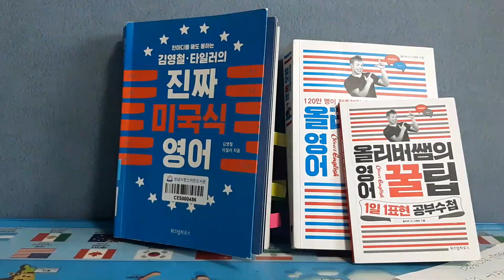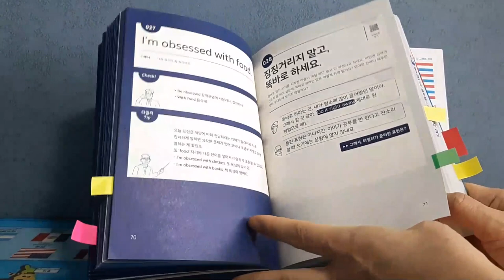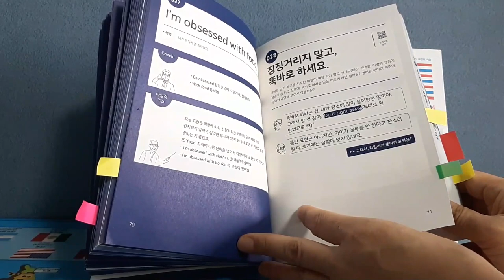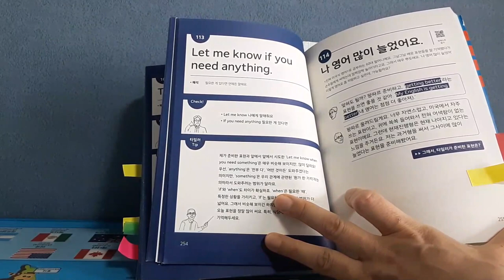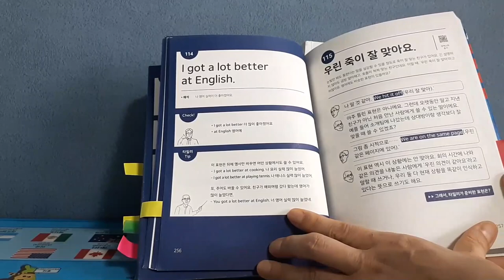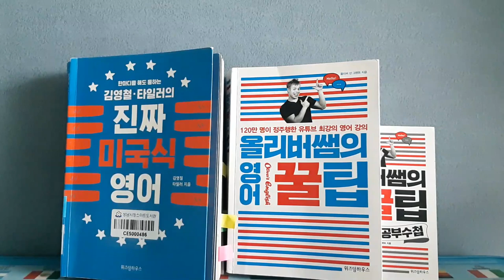[영어회화] 올리버쌤과 타일러쌤의 책(3) - 김영철 타일러의 진짜 미국식 영어로 회화 공부해 봐요!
한국인 같은 미국인의 영어꿀팁과 진짜 미국식 영어!
한국어를 유창하게 하시는 미국인의 진짜 미국식영어는 무엇일까htt요? 문화의 차이로  native가 아니면 틀리기 쉬운 우리식 영어는 무엇인지 알고보면 참 재미있어요.
1편은 두책의 다른듯 같은 점 비교
2편은 올리버샘 영어꿀팁 책 간단 소개
3편은 김영철, 타일러의 책 간편 소개
계속 이어서 보세요!